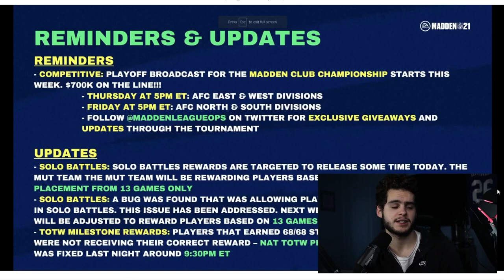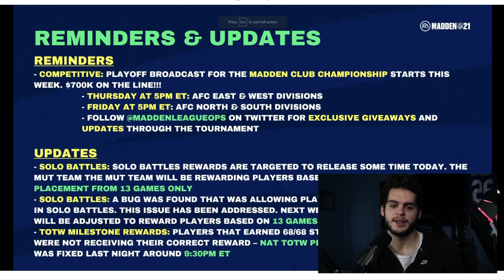SOLO BATTLES FIXED, AND REWARDS COMING! INSANE FLASHBACK JPP! FLASHBACKS ARE BACK! | MADDEN 21